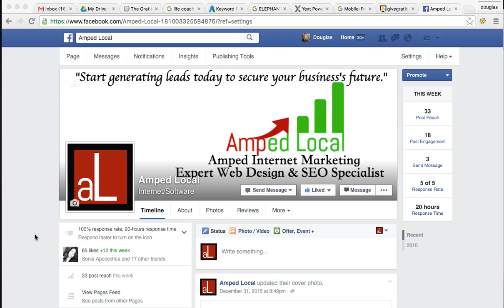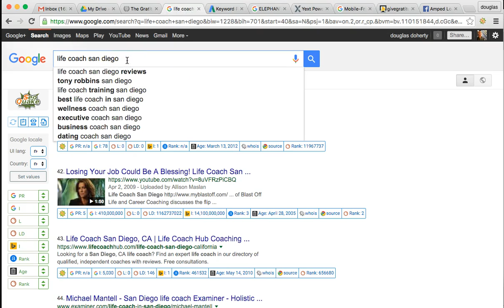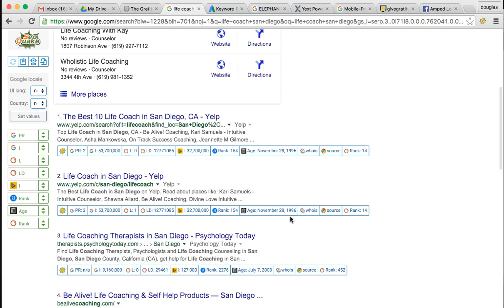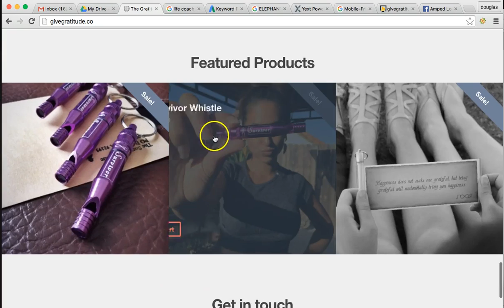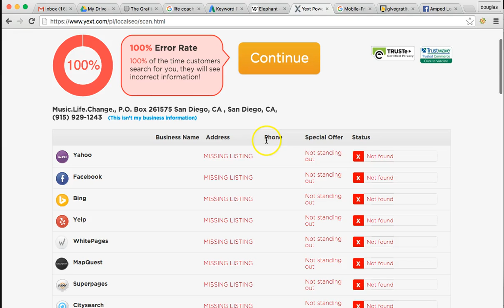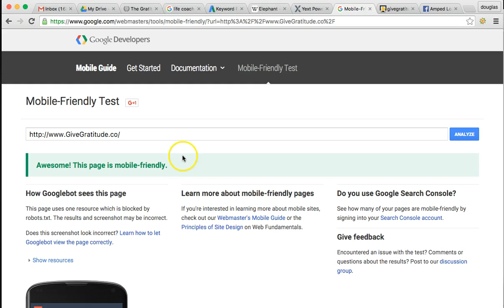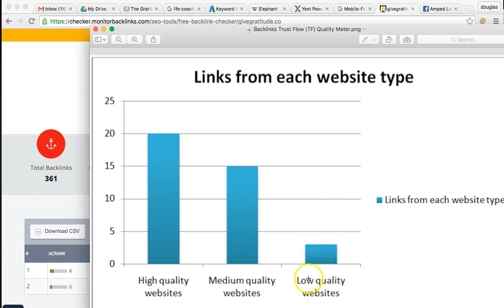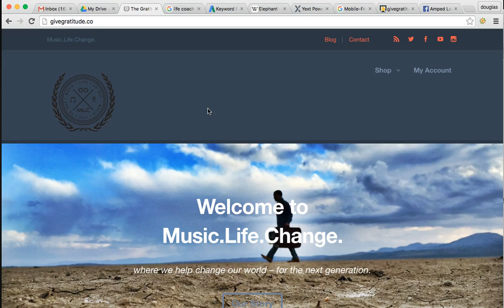Amped Local San Diego Web Design, SEO & Internet Marketing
Amped Internet Marketing is the best and most advanced Internet Marketing Company in San Diego, California! If you are looking for experts in SEO & Social Media Marketing or even just need a professional website, Amped Local is the place to be!